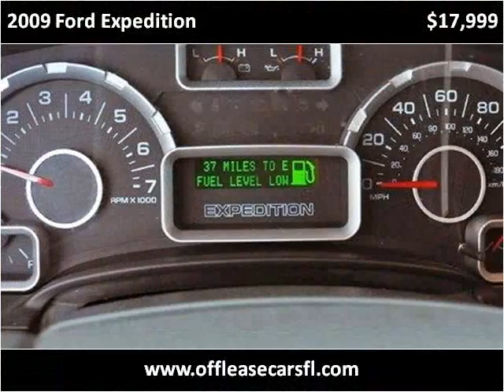2009 Ford Expedition Used Cars Lake Worth FL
This 2009 Ford Expedition is available from Off Lease Only .